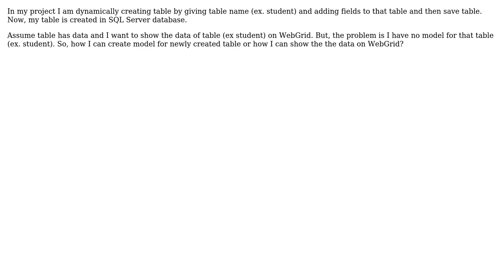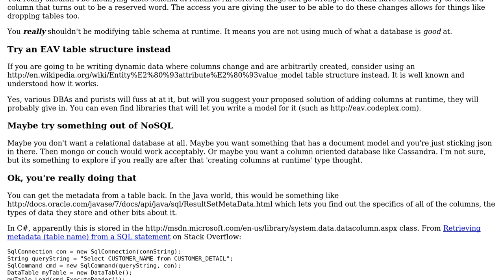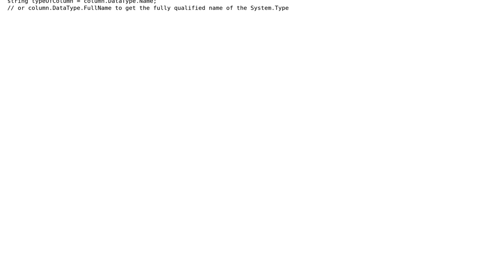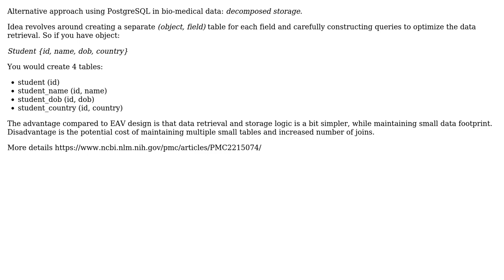Software Engineering: MVC4 : How to create model at run time? (4 Solutions!!)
Software Engineering: MVC4 : How to create model at run time?

With thanks & praise to God, and with thanks to the many people who have made this project possible! | Content (except music & images) licensed under CC BY-SA | Music | Images & others | With thanks to user Vicky user Phill W. user mefisto user IsmailS user Altair7852 and the Stack Exchange Network Trademarks are property of their respective owners. You are responsible for your own actions.